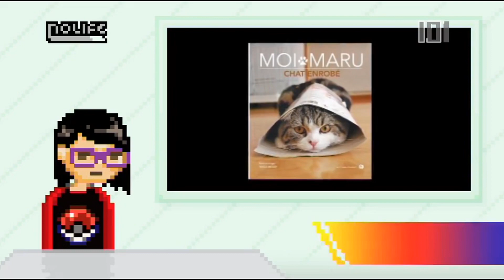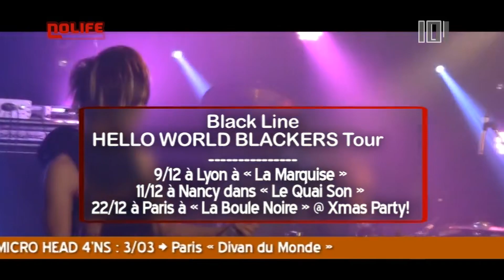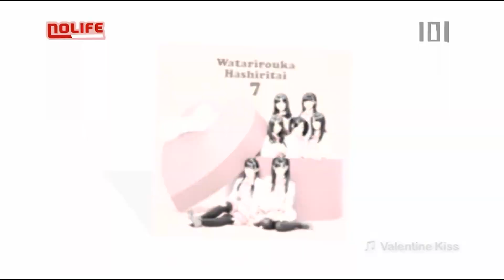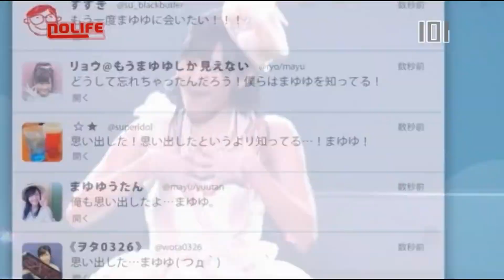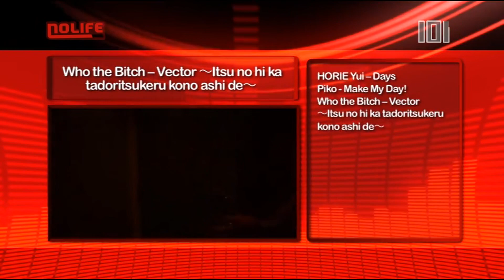#1085 Jeudi 29 novembre 2012 - 101% Saison 12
101% Saison 12